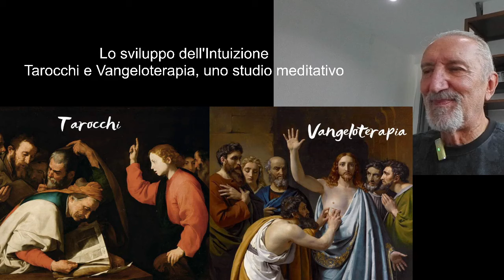01 - Il Bagatto - Corso avanzato 2024 - 2025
Lezione 1 - Sono aperte le iscrizioni del CORSO AVANZATO DI LOGICA SPIRITUALE 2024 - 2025  sul tema: "Lo sviluppo dell'Intuizione - Tarocchi e Vangeloterapia, uno studio meditativo"     (Sempre sul profilo Facebook "SECONDO CORSO")  Cari amici, rieccoci con il nuovo programma per tutti coloro che desiderano coltivare il Testimone, l'Intelligenza cardiaca e il Mentale intuitivo.  "Mt 10,18 Non preoccupatevi di come o di che cosa direte, perché vi sarà dato in quell’ora ciò che dovrete dire: infatti non siete voi a parlare, ma è lo Spirito del Padre vostro che parla in voi."  Il Corso sarà tenuto da Massimo Bianchi e, saltuariamente, da alcuni collaboratori.  Per seguire questo nuovo ciclo di lezioni è consigliato aver seguito, in qualche modo, il Corso base.  L'iscrizione darà accesso a un ciclo di 23 lezioni, dal 27 ottobre 2024 al 30 marzo 2025 compreso.  Per le condizioni di iscrizione e le modalità dell'offerta, contattarmi in privato...  Le lezioni, della durata di 75 minuti circa, si terranno in diretta ogni domenica alle 11:30 ora italiana a partire dal 27 ottobre 2024; se, per qualche ragione, non potete seguire la diretta, le lezioni resteranno visibili in differita.
Per favore non scrivete direttamente sulla pagina Secondo Corso, ma contattatemi prima in privato su messenger; coloro che non hanno facebook potranno ricevere tutti i link delle lezioni direttamente via mail.